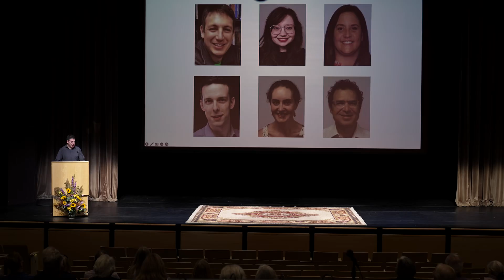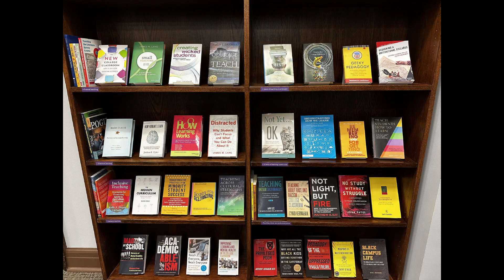Faculty in Focus: The Rice Center for Teaching | Mini Reunion Weekend 2024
Mini Reunion Weekend 2024
October 19, 2024
Faculty in Focus: The Rice Center for Teaching

Join us for an insightful presentation by Matt Carter, Director of the Rice Center for Teaching and Associate Professor of Biology at Williams College. Professor Carter will share the Rice Center’s progress, exciting programming, and the valuable services and funding opportunities available to faculty. The Center’s initiatives, such as addressing timely topics like AI’s role in education and the complexities of politics in the classroom, highlight the nuanced conversations shaping today’s academic landscape. This is a unique opportunity to understand how Williams fosters innovative teaching and supports its faculty's professional growth.